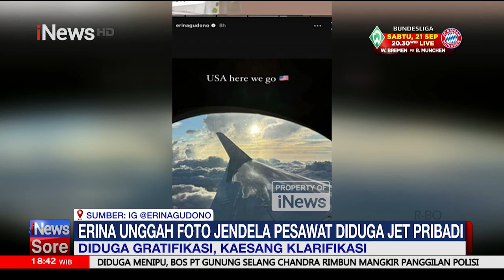Diduga Gratifikasi Jet Pribadi, Kaesang Datang ke KPK untuk Berikan Klarifikasi - iNews Sore 18/09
Dugaan gratifikasi jet pribadi Kaesang bermula sejak sang istri, Erina Gudono, mengunggah penggunaan moda transportasi tersebut ketika ke Amerika Serikat pada Agustus lalu. Setelah menuai kontroversi, Kaesang mengklarifikasi persoalan ini ke KPK pada Selasa, 17 September 2024. Ketua Umum Partai Solidarits Indonesia (PSI) itu datang ke lembaga antirasuah bersama kuasa hukum dan juru bicaranya.